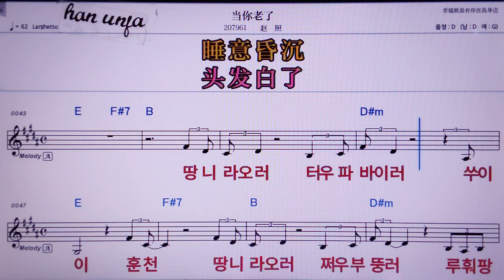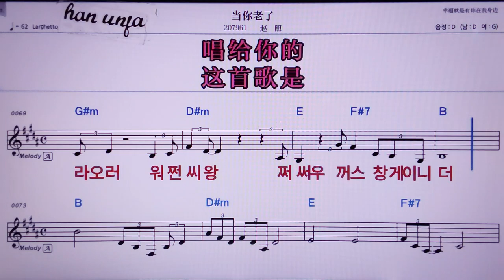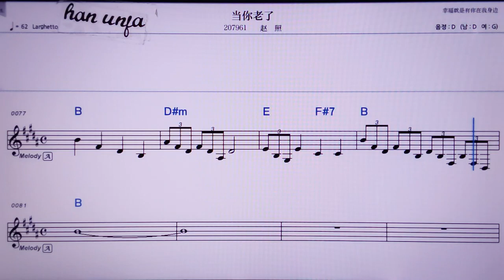💖땅니라오러/짜오찌오 👍MR,노래방, 악보, 코드,Karaoke With Sheet Music